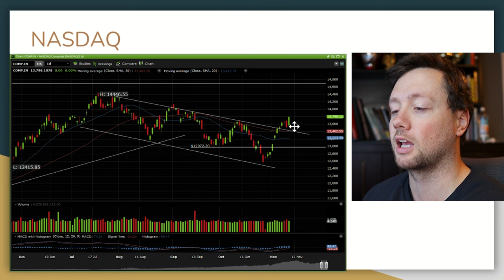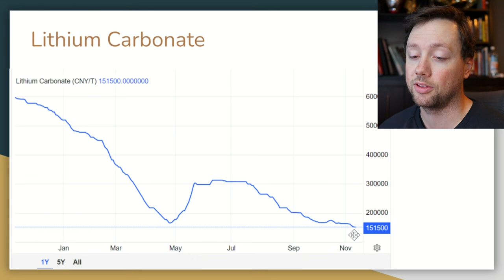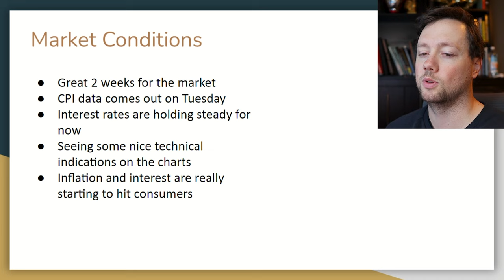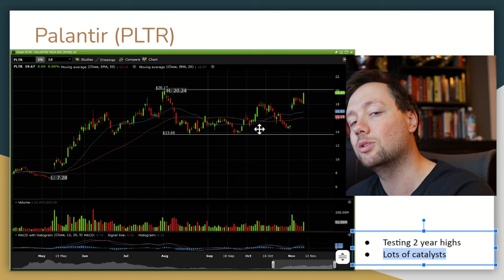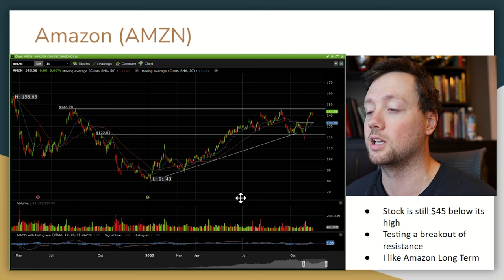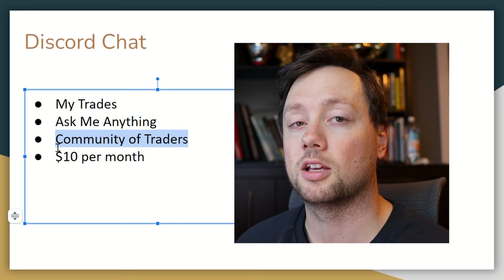4 Stocks to Buy and 1 to Short!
The market is breaking out so here are 4 stocks that I am planning to buy and 1 stock that I am planning to short.  We have a lot going on right now with interest rates, conflicts and a housing crisis all over Canada and the USA so in this video I am going to break down what I think is happening and how we can best prepare to take advantage of it.